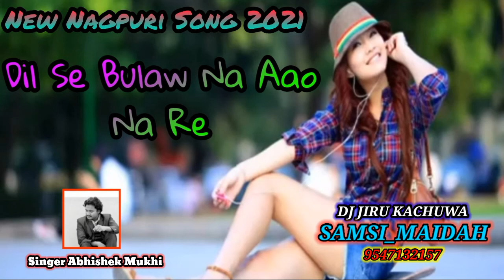Singer Abhishek Mukhi ! New Nagpuri Song Dhamaka New Nagpuri Song 2020 2021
Dj Jiru kachuwa